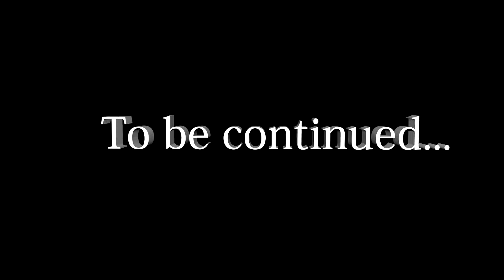Batman Arkham Knight:Дирижабли ''Стэгг Интерпрайзис'' #8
Продолжаем играть за Бэтса в Batman Arkham Knight!!